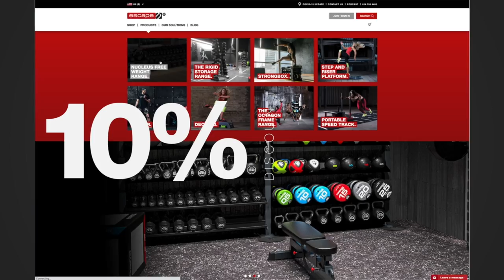Biggest Loser | Justin Bieber‘s Personal Trainer Talks results, One Rep at a Time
Do you know how to push yourself beyond your comfort zone and accomplish the things that matter to you? How do you eliminate self doubt and learn to love yourself?

In this interview, celebrity fitness trainer, Dolvett Quince, reveals some of the reasons and unconscious patterns that cause us to self-sabotage and explains what we can do to change them. He encourages us to believe in ourselves to achieve freedom from self-doubt.

According to Dolvett, "You're not going to be better until you start to challenge yourself to be better."

Dolvett is a most recognized for his seven seasons as a fitness trainer on the longtime hit TV show “The Biggest Loser.” He is also a NYT Bestselling Author and keynote speaker.